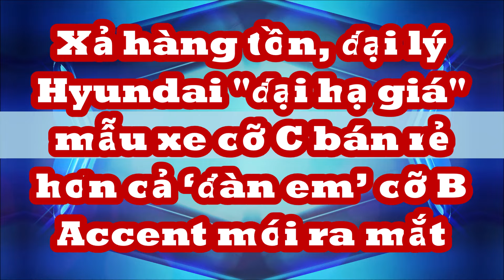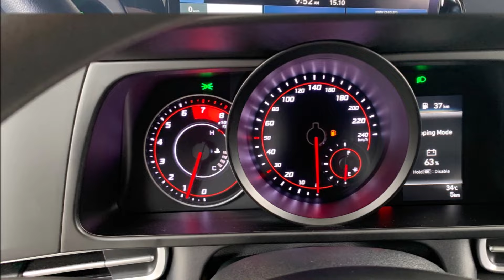"Bất ngờ" khi đối thủ của Mazda3 "đại hạ giá" chỉ còn hơn 500 triệu với số lượng có hạn_ XE CỘ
Một số đại lý chính hãng hiện nay đang bán chiếc Hyundai Elantra phiên bản Tiêu chuẩn sản xuất năm 2023 với giá chỉ 534-552 triệu đồng, thấp hơn chiếc Accent phiên bản Cao cấp.